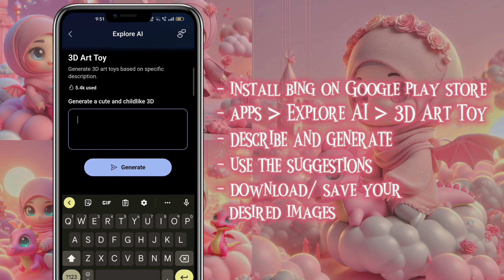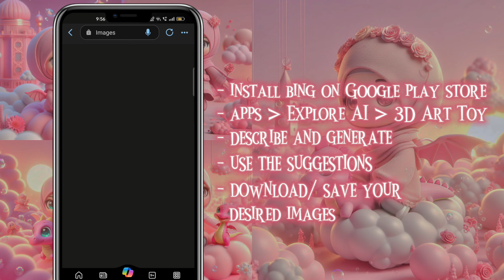How To Generate INSANE AI Art For Beginners with Microsoft Bing for Free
✧.*Images are generated by Microsoft Bing AI

How to make Ai trend images FREE, How To Generate Images With ChatGPT (Create AI Art with Chat GPT), Best AI Image Generator Alternatives in 2024! Say GOODBYE to Midjourney and DALLE, How to Generate this AI trending Images for Free, How to Generate Images with ChatGPT (How to Create AI Art with Chat GPT), BYE Midjourney! 7 Best FREE AI Art Generator Alternatives, Best Free AI Image Generator in 2024 - Playground AI (Midjourney Alternative)
How To Use Bing AI Image Generator (2024) Tutorial For Beginners